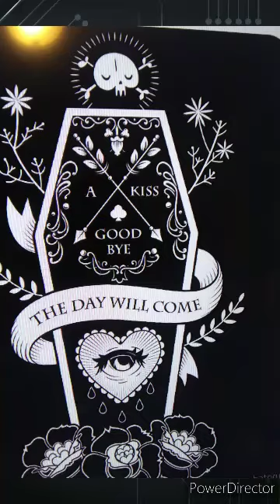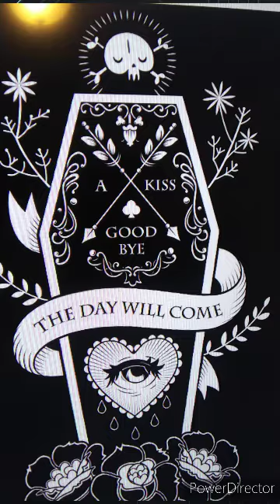I want to song this Halloween song ## prod part 23